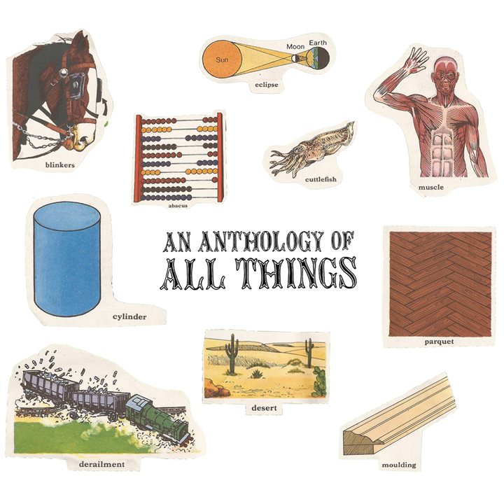Movement V - Park Benches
Movement V - Park Benches · Johnny Parry · Johnny Parry Chamber Orchestra

An Anthology of All Things

Music Publisher: 24 Hour Service Station, BMI